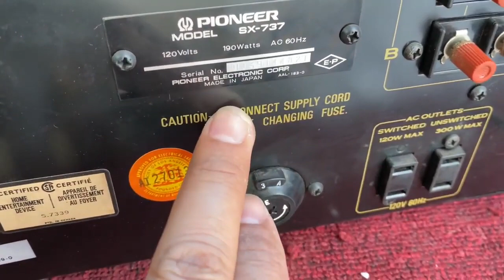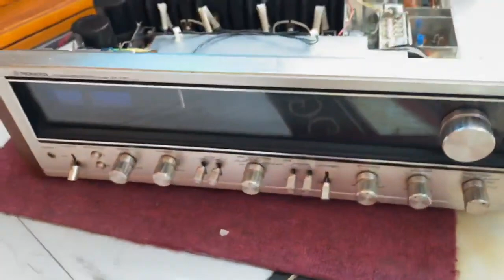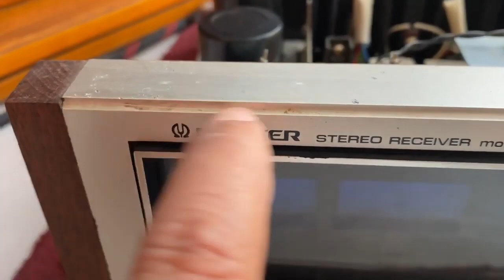PIONER 737 GIÁ 9 900 LH 0911169961